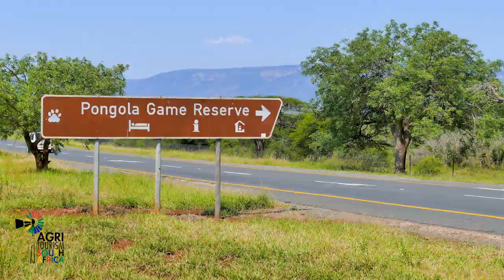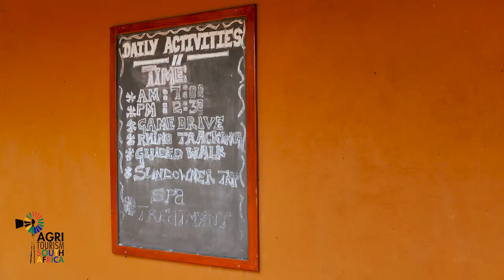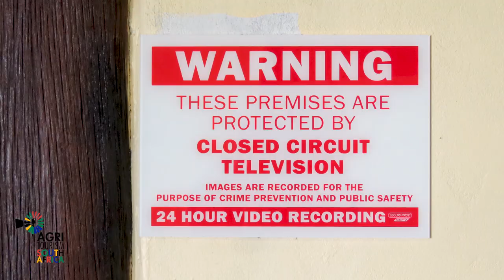Pongola Game Reserve - Agritourism near Lake Jozini KwaZulu-Natal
Pongola Game Reserve is a privately owned game reserve in the northern part of KwaZulu-Natal, bordering onto Lake Jozini. With spectacular bushveld and four of the big five game species (no lions), this is truly a wildlife paradise. Tiger fish fishing on Lake Jozini is one of the organised activities offered by the reserve, as well as rhino tracking on foot.
This video gives an overview of the reserve with all the accommodation options, scenery, and activities. It was produced by LensTracks for Agritourism South Africa.